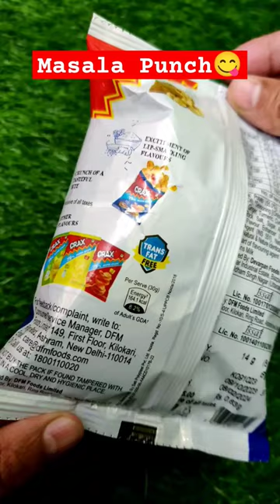CRAX Masala Punch 😋 | Yah Kis Ko Pasand Hai